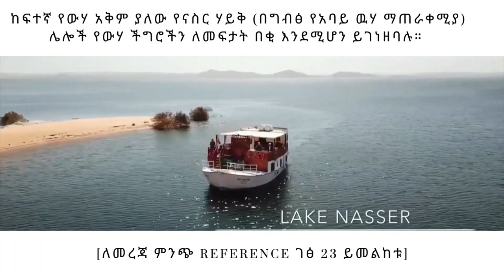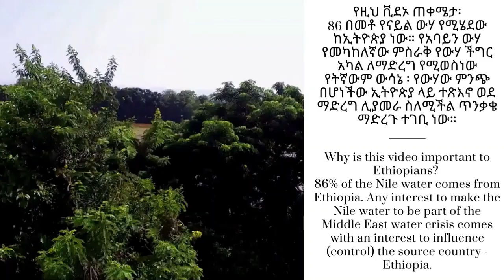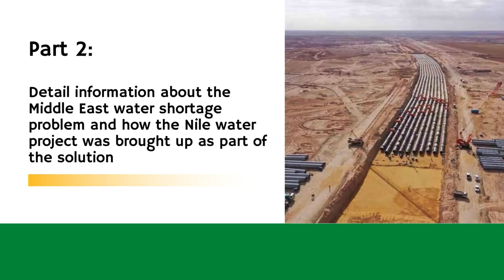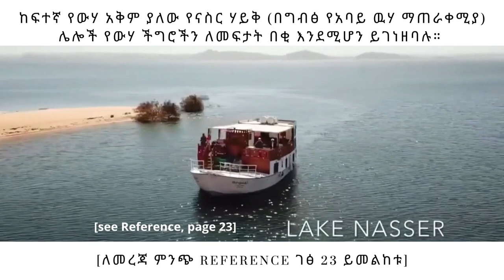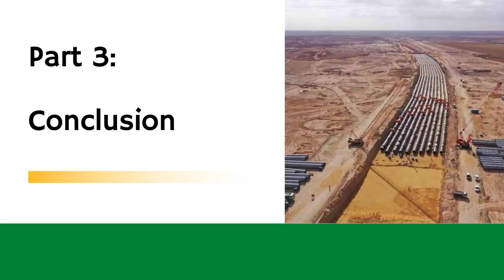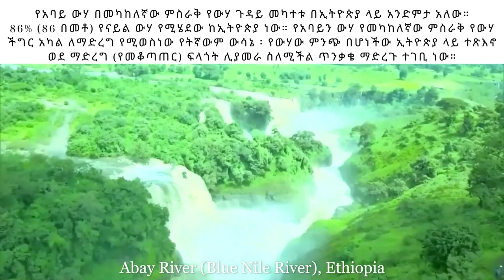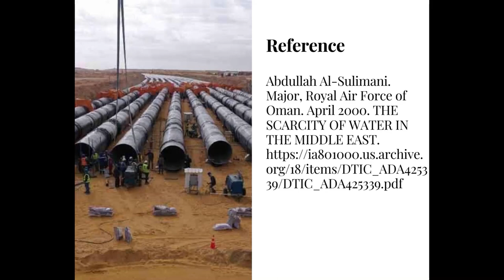The Nile water, Middle East water crisis, the West’s interest, & the implications for Ethiopia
The Nile water as part of the solution to the Middle East water crisis, the West’s interest in this issue, and the implications for Ethiopia